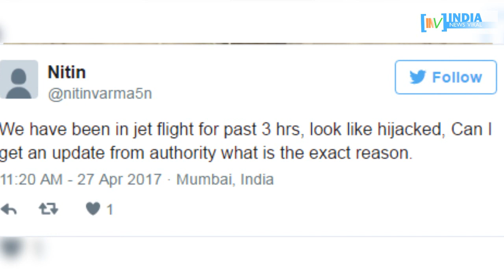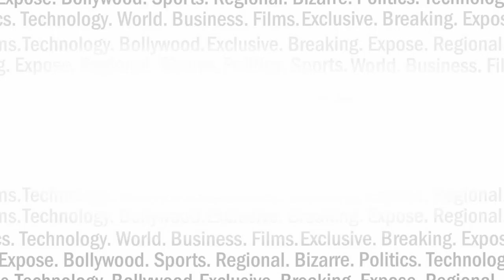एक यात्री ने मोदी को क्यों किया प्लेन ‘हाईजैक’ का ट्वीटinv